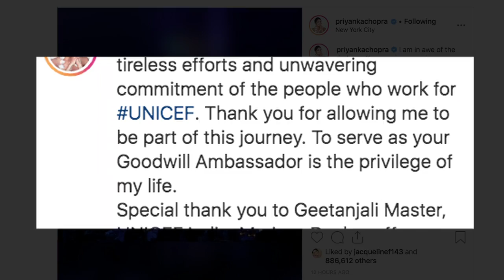बतौर Goodwill Ambassador , सेवा देना मेरा सौभाग्य : Priyanka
अभिनेत्री प्रियंका चोपड़ा जोनास को यूनिसेफ के गुडविल एंबेसडर फॉर चाइल्ड राइट्स के लिए परोपकारी कार्य करने को लेकर डैनी काये ह्यूमेनिटेरियन अवॉर्ड से सम्मानित किया गया।